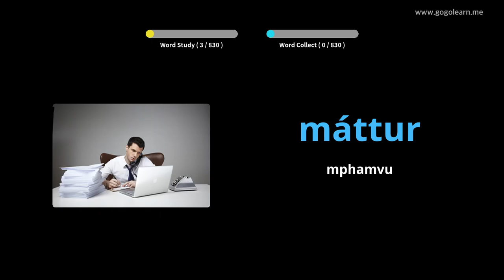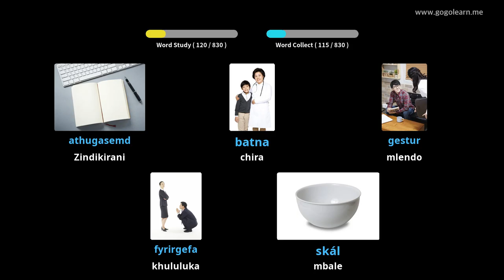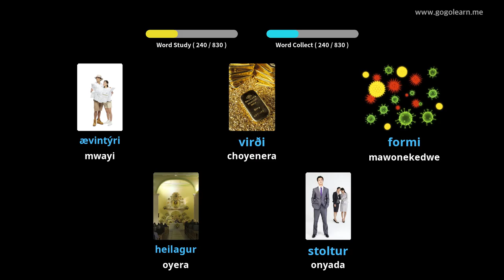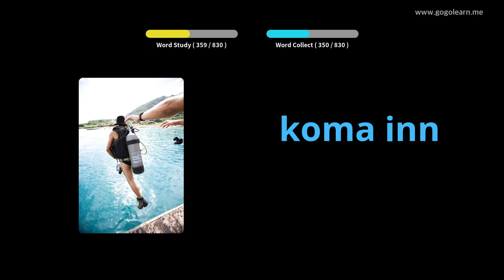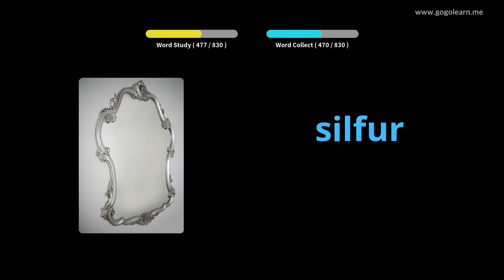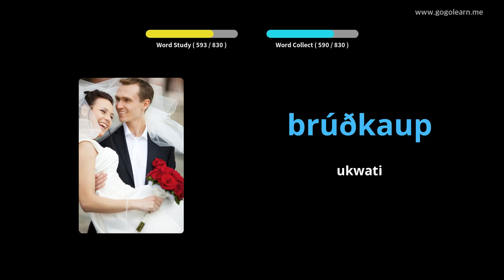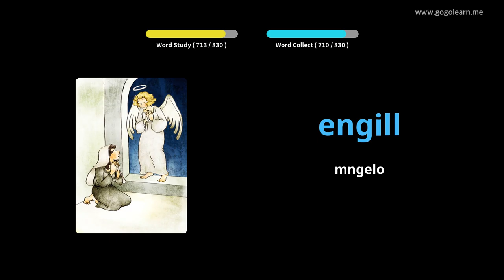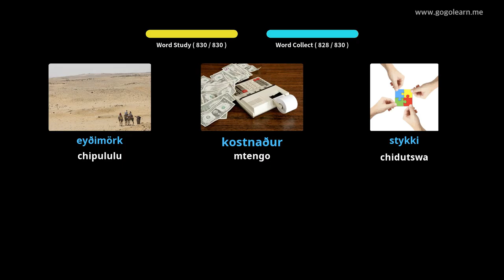Vocabulary Middle School ya ku Iceland | Golearn